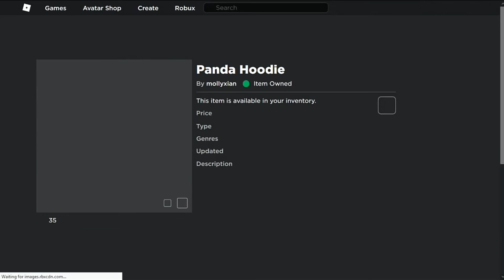Kalo Gw Mati Gw Beli Item Random #4 [Tower Of Hell] | Roblox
thx to make this video!

song?:The Fat Rat

Kalian bisa follow gw juga di bawah!